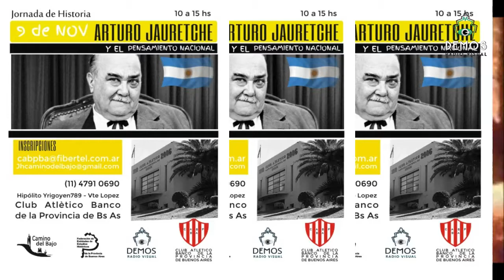Desde cuando votamos? PENSAMIENTO NACIONAL con Cristina Mirabelli y Rodolfo Piovera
Cristina Mirabelli y Rodolfo Piovera, acompañados por Martín Dip, Fabián D'Antonio y destacada figuras, revisan la historia permitiendo encontrar esos puntos de base que se pueden compartir para recrear una sociedad. El verdadero debate que los argentinos nos debemos. Los jueves a las 1830 (Arg) en DEMOS Radio Visual , por demos.com.ar